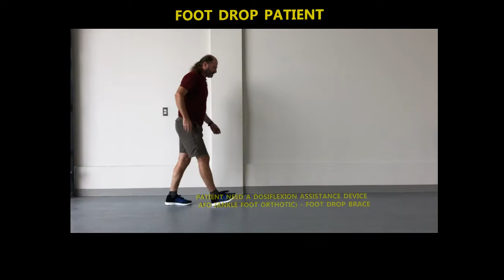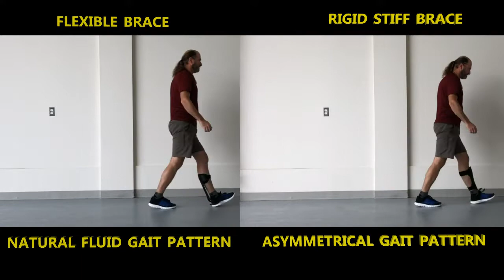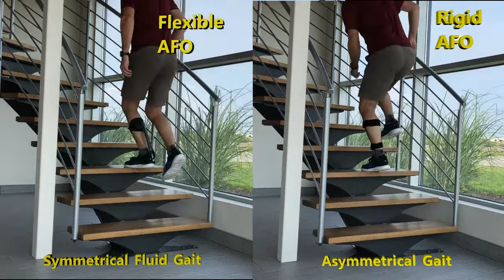The Drop Foot XTERN AFO _ Bracing VS Overbracing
See the life-changing difference the XTERN AFO for Drop Foot is having!

For more information and to request a demo kit, view